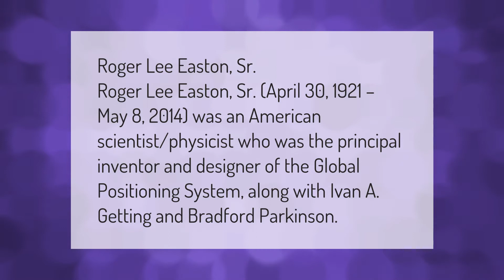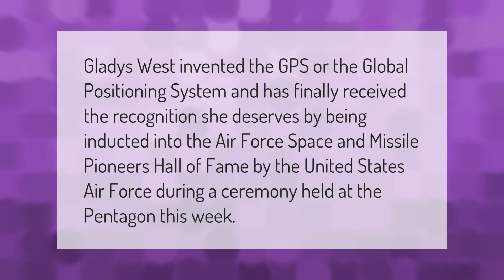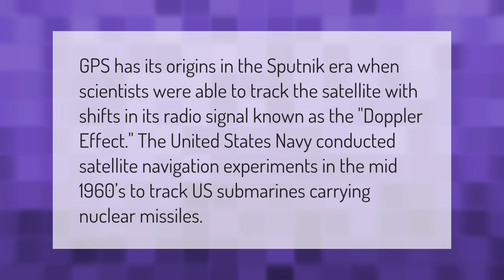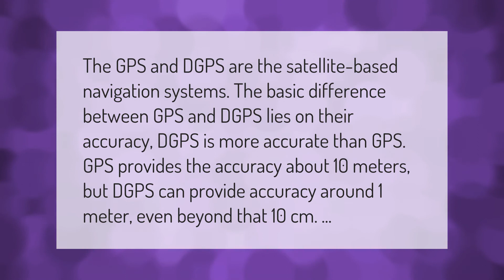Who is the original inventor of GPS?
00:00 - Who is the original inventor of GPS?
00:36 - Where did the idea of GPS come from?
01:03 - Did a black woman invent the GPS?
01:33 - Did a woman invent GPS?
02:00 - How was the first GPS made?
02:31 - What is the difference between DGPS and GPS?

Laura S. Harris (2021, February 11.) Who is the original inventor of GPS?
    AskAbout.video/articles/Who-is-the-original-inventor-of-GPS-220029